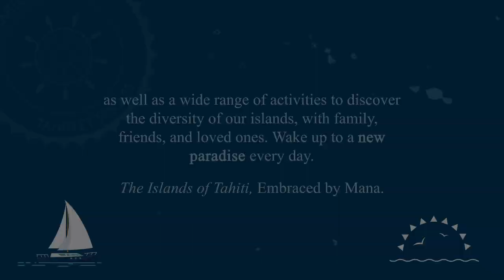Sailing in The Islands of Tahiti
Embark on an unforgettable cruise to discover The Islands of Tahiti.
Aboard a bespoke catamaran,  this floating hotel offers a personalized trip voyage combining transportation,  accommodations and culinary delights, as well as a wide range of activities to discover the diversity of our islands, with family, friends, and loved ones.
Wake up to a new paradise every day.

The Islands of Tahiti, Embraced by Mana.

CREDITS:
Production: Matari'a Creative Studio